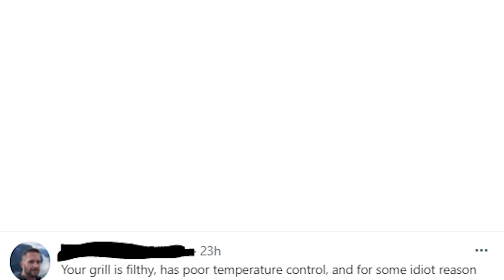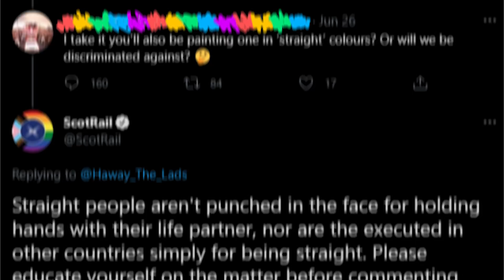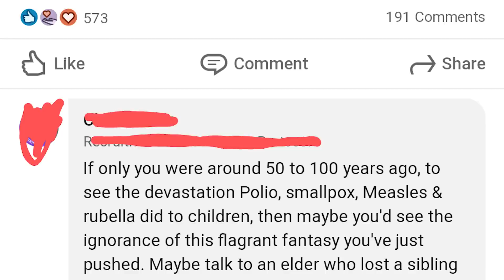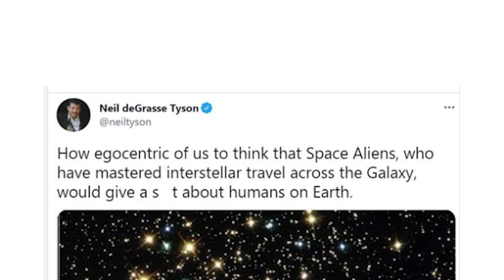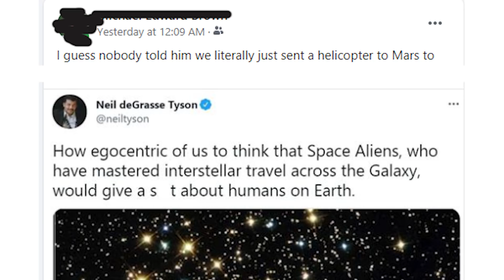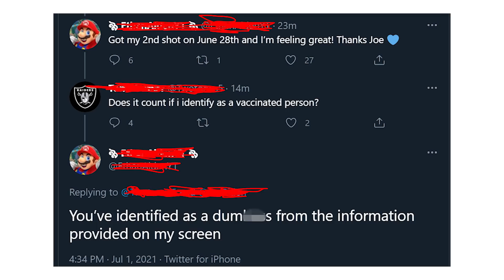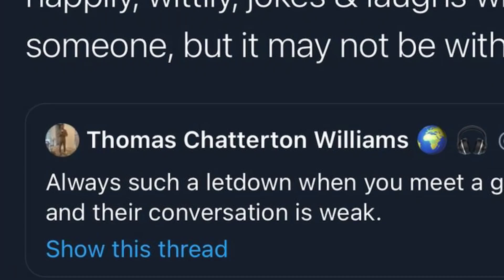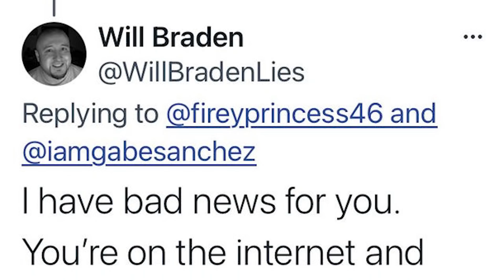"i'm rich and i don't read anything..." | r/murderedbywords